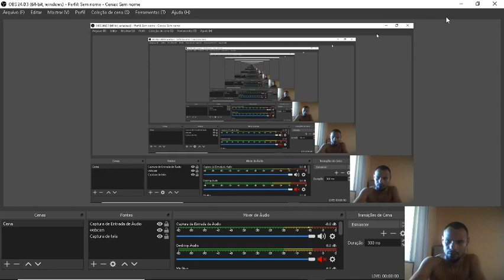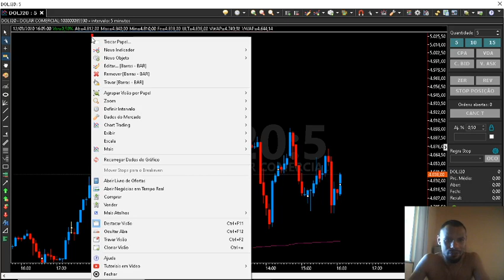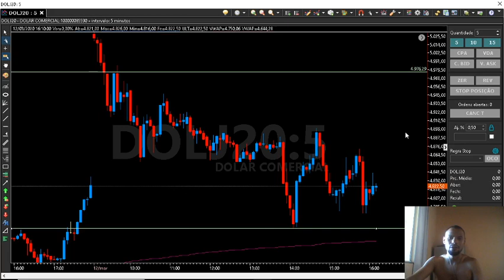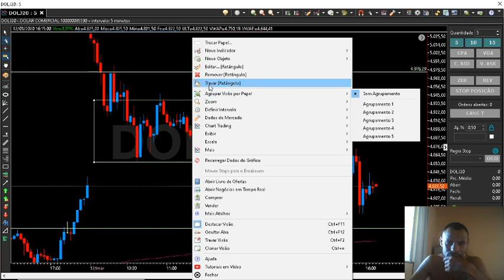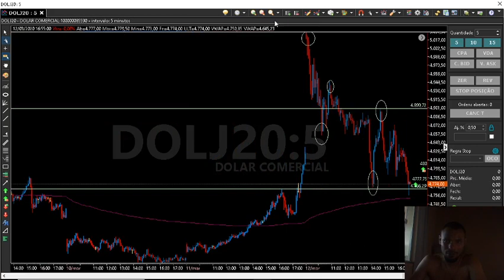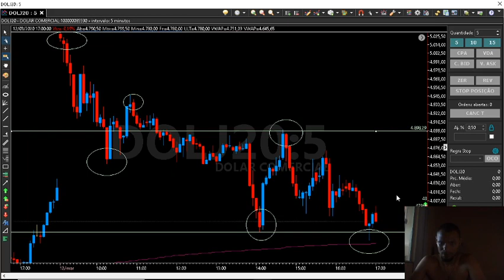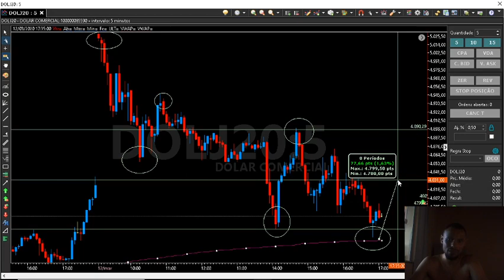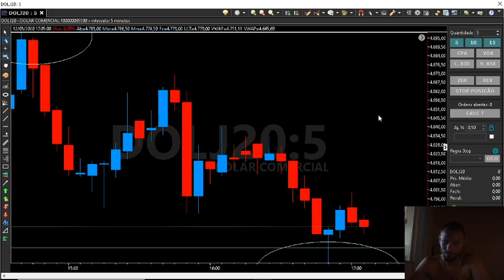Psicologia de um trader iniciante 5